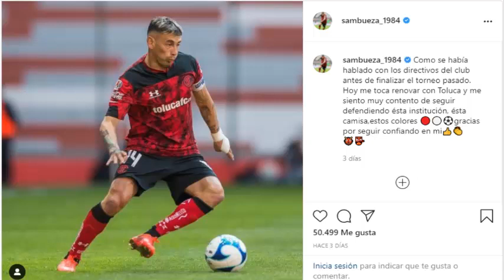😭💣✅EMOTIVO | EL MENSAJE QUE DEJO RUBENS SAMBUEZA PARA AGRADECER AL TOLUCA FC POR RENOVARLO